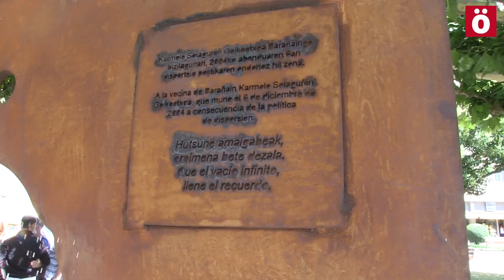Barañáin: colocan un monolito en recuerdo de Karmele Solaguren, víctima de la dispersión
Una pieza de hierro macizo de más de dos metros de altura recuerda desde este sábado a Karmele Solaguren, vecina de Barañain que murió hace doce años en la carretera cuando viajaba a la cárcel a visitar a su hijo Ekain. El acto de inauguración ha servido para recordar a todas las víctimas del alejamiento de presos, y también para interpelar a las instituciones a dar pasos en el reconocimiento a estas víctimas.